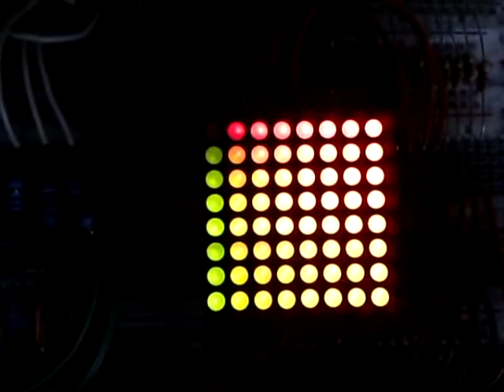8x8 Bicolor led matrix 8 level PWM with PIC16F886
- First version of 8 level sw PWM / pixel
- Bicolor red/green total 128 leds
- controlled by a PIC16F886 @ 11.0592 Mhz
- 2x (74hc595) shiftregisters.
- Anode rows controlled by 8x BC327 transistors
- Mutiplex and pwm runs completely in ISR
- Need to improve framerate a lot , now at 20 frames / sec.
- No gamma correction.